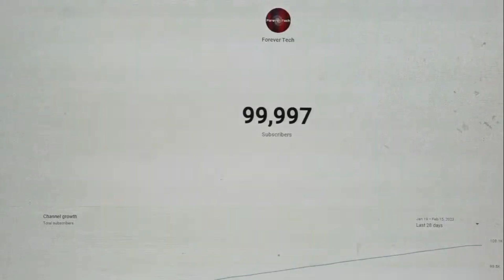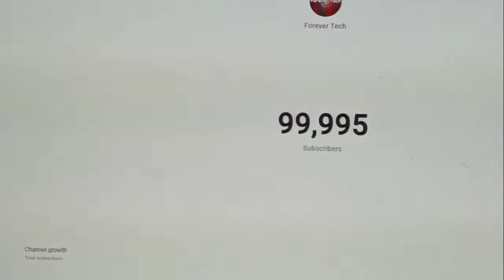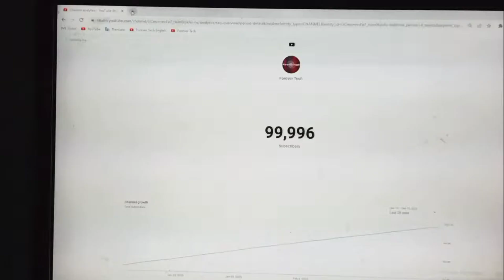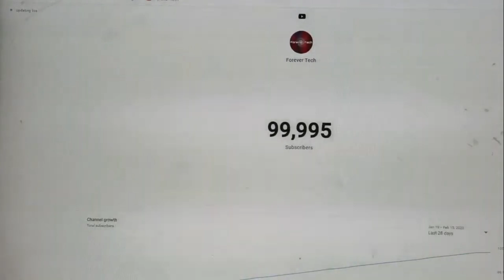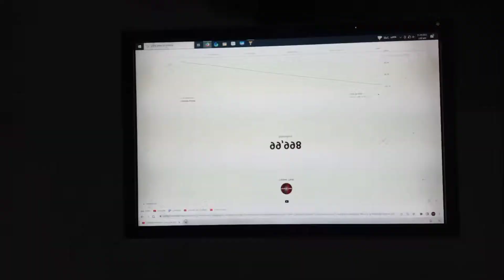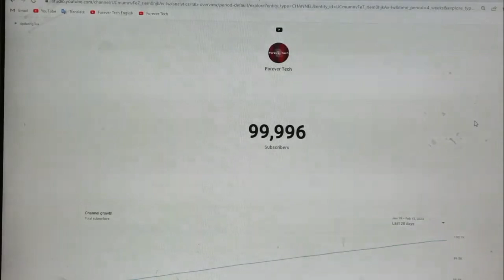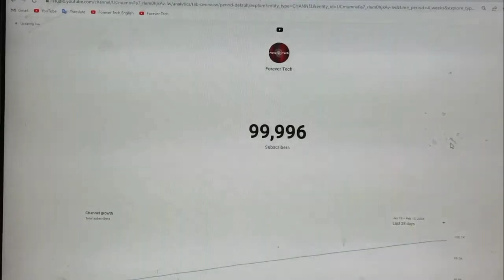We Went Live For 100K Subs, But This Happened?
We Went Live To Surprise, People Started Unsubscribing | Forever Tech